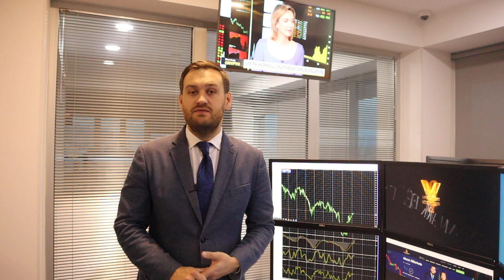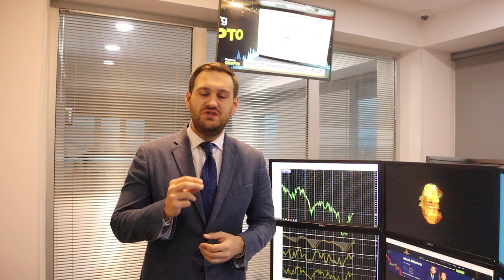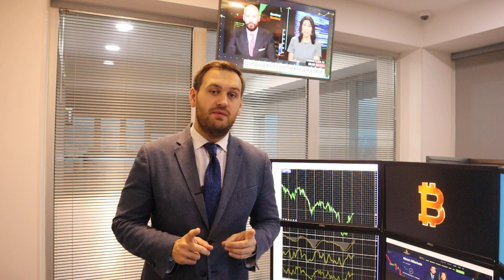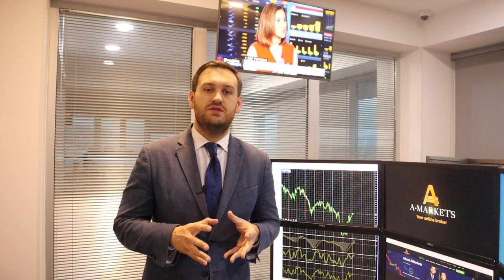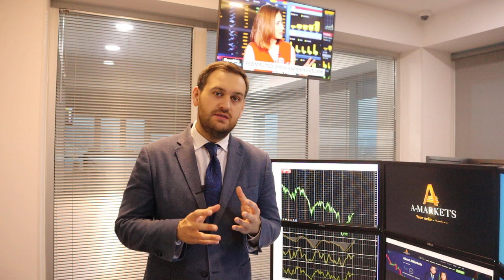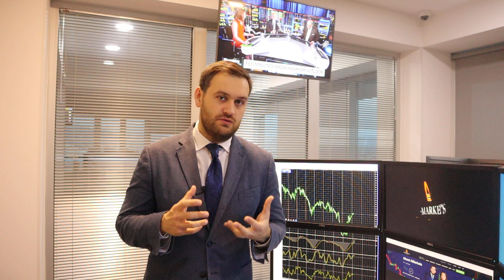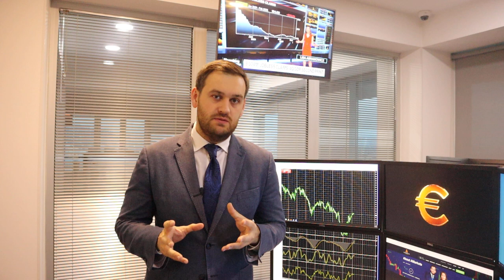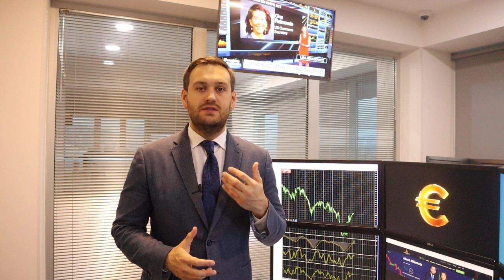Где доллар завершит неделю? | AMarkets